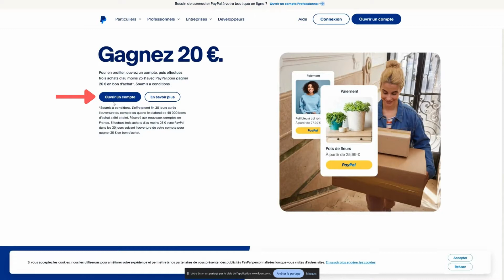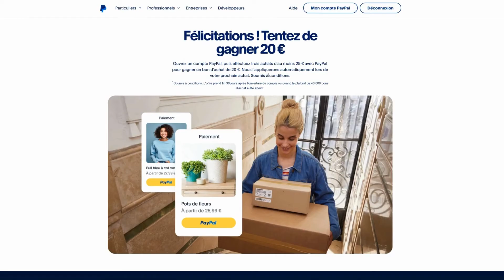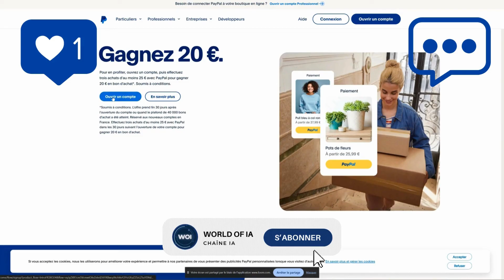COMMENT CRÉER un COMPTE PAYPAL SANS CARTE BANCAIRE ? (En 2024)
👉 Se créer un compte Paypal sans carte bancaire et gagner un bon d'achat de 10€ en dépensant 5€